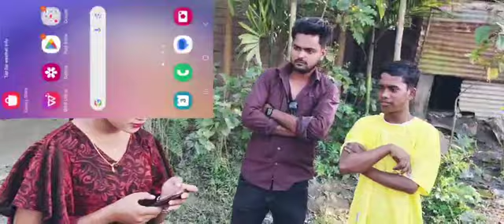গ্রামের মেয়ের সাথে টাউনের ছেলের duplicate প্ৰেম❣️👇pinky